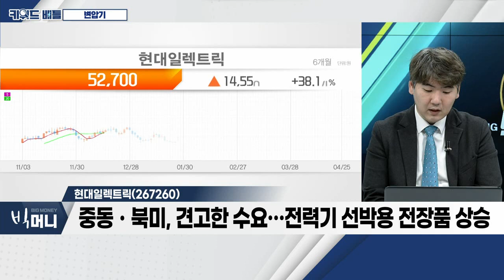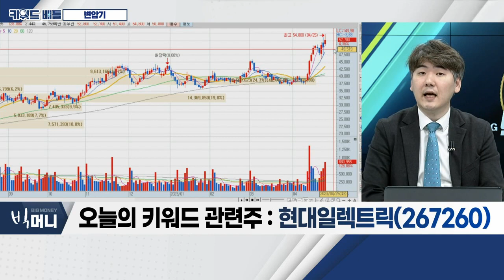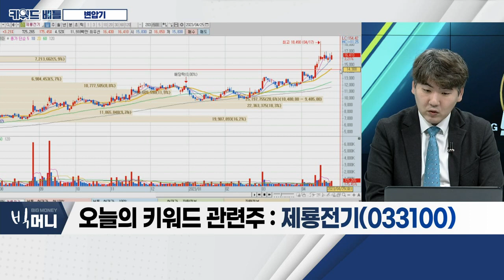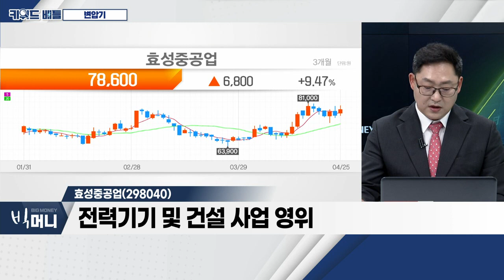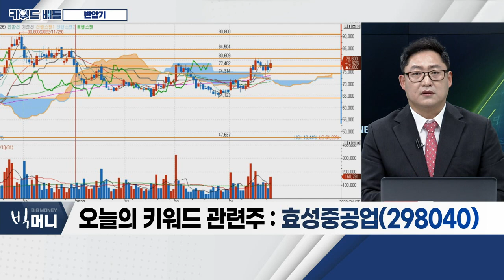현대일렉트릭, 제룡전기, 효성중공업... 변압기_키워드 배틀 (20230425)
- 변압기 사이클 도래… 수출 기대감 확대
- 신재생에너지 비중 증가… 신규 수요 확대
- 중동ㆍ북미 등 주력 시장 신규 수주 개선
- 선박용 제품 등 양호한 수주 흐름

- 1분기 매출액 61.6%ㆍ영업이익 177.2% 증가
- 중동ㆍ북미, 견고한 수요… 전력기 선박용 전장품 상승
- 연간 수주 목표량 35% 확대

- 차단기ㆍ변압기 등 제품 생산
- 영업이익 13,551.6%ㆍ당기순이익 963% 증가
- 실적 호조 지속 전망

- 전력기기 및 건설 사업 영위
- 2020년 세계 최대 규모 액화수소공장 건립 발표